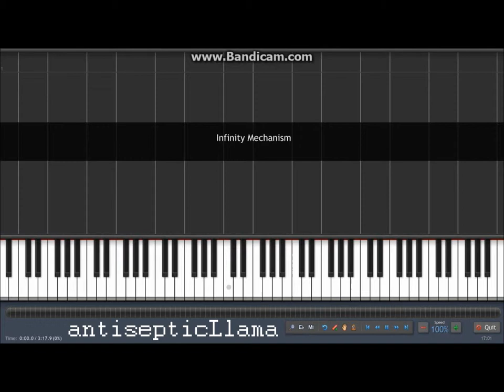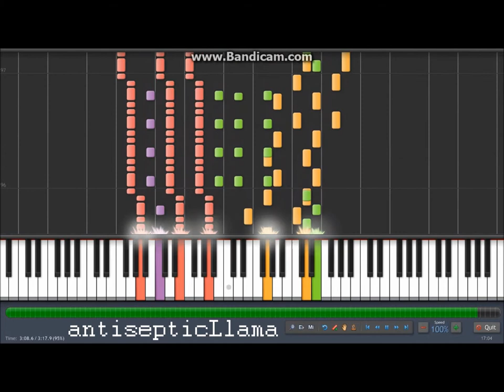Infinity Mechanism- Synthesia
So then, my first video! I hope you all enjoy it!